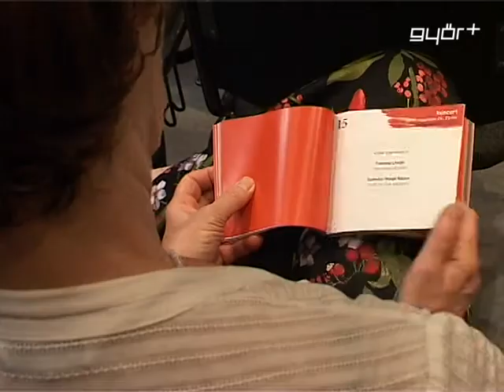Számolj tízig!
Jubilál az Arcus Temporum. Pannonhalma művészeti fesztiválja, amely egyben az apátság legelőremutatóbb kezdeményezései közé tartozik, idén ünnepli 10. születésnapját. Augusztus 23 - a és 25 - e között ismét a színház, a zene, a képzőművészet és a film már jól bevált négyese kerül az érdeklődés középpontjába. A világörökség helyszínén a kortárs kultúra iránti nyitottság és az értékekre való fogékonyság évről évre a művészet befogadására sarkallja az érdeklődőket. A rendezvény sajtótájékoztatóját szerdán, Budapesten tartották a szervezők.